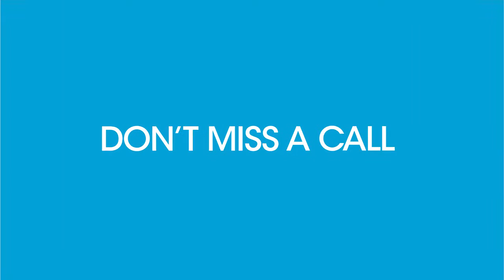Find Me Follow Me